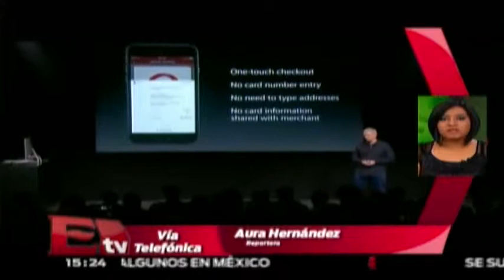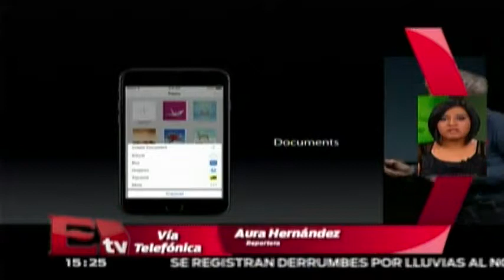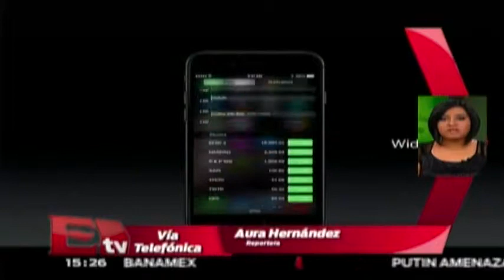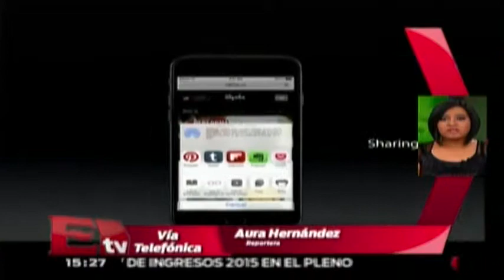Nueva Ipad Air 2 / Hacker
Nueva Ipad Air 2

16 octubre 2014

Ipad Air 2,Ipad Air, apple, aplicaciones para ipad, aplicaciones de apple, aplicaciones para tablets, tablets,